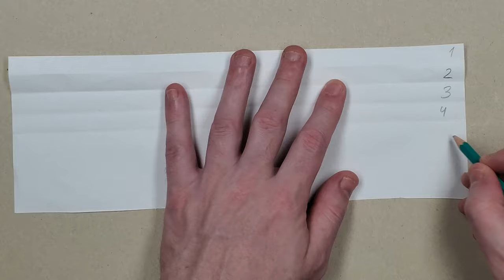DIY 🧹 - How to make a BROOM from A4 paper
Master class on how to make a broom out of A4 paper at home.
Such a homemade broom can be easily sweeping or removing, for example, some small garbage from the table.

Materials:

- 2 sheets of A4 paper
- dry glue
- scissors.
- pencil

To make 1 such broomstick you need 15 to 20 minutes of your time.

The following musical themes are used in the video:

1) Song "TipToes" by Myuu